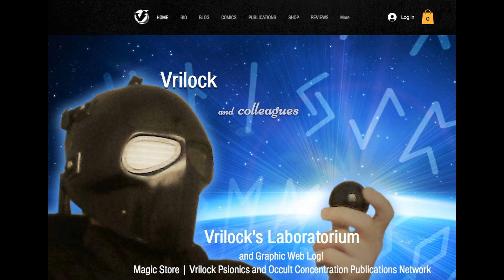Intro to the Occult Mind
Tonight's video report is on the topic of the true classical occultist vs. the Hollywood Satanic-Vampire image. Tom Vrilock speaks on the topic of what is the true classical occultist, and how the occultist differs vastly from the imagery projected in popular film and trend.

We'll also cover topics about why having a focused occult mind is beneficial to those looking into the use of magic and magical patterns.

VRILOCK.CLUB
VRILOCK.COM